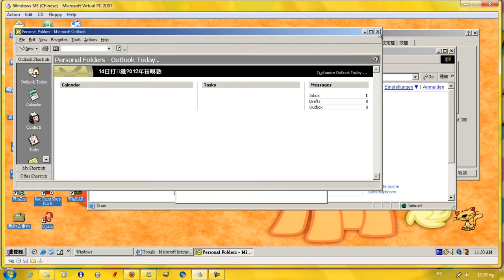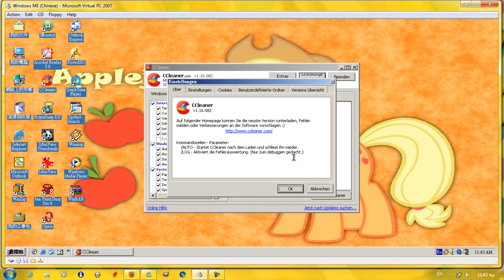Windows ME (Chinese) in Virtual PC 2007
Serial: GY9FQ-2J9MR-PM78B-J9JCT-X8RDG

And

Coming Soon... Windows XP Home Edition with Service Pack 3! (Greek)

By: TzortzinaErk